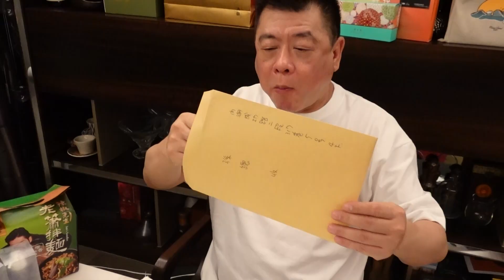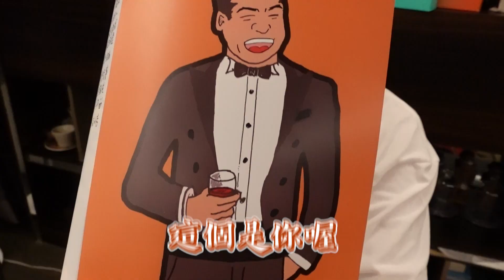開箱中秋賀禮大車拼！件件都是驚喜和感動！｜好物分享EP01｜孫腫來了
【孫腫真心推薦 GPmini 濕拖無線吸塵器】

中秋節是我們三大節日之一，充滿著團圓和感恩，萬萬沒想到今年的中秋賀禮，件件都令我驚喜和感動，可能疫情的關係，所有廠商都用盡巧思，希望在這惡劣的環境裡，可以異軍突起讓各位看到，所以這次中秋賀禮開箱，保證讓各位目瞪口呆，驚呼連連！

合作夥伴：Anymind AnyCreator TW
後製團隊：杰熙瑪影像製作